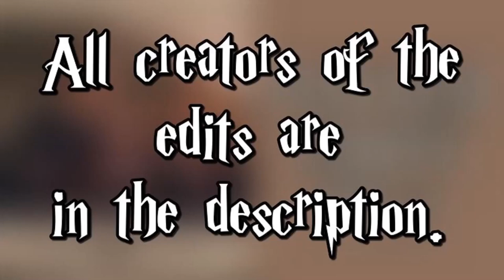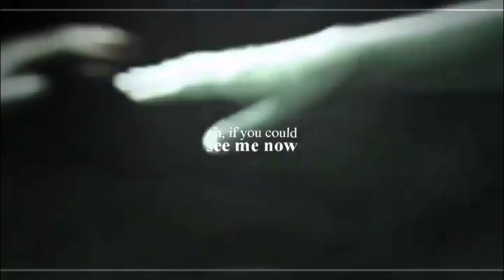[Harry Potter] Potter family edits 💞 Pt.2